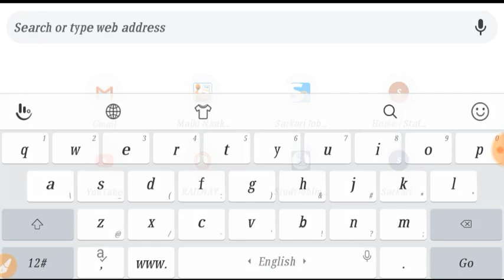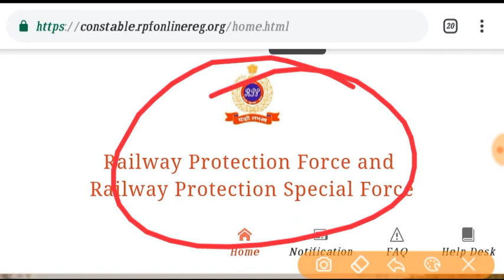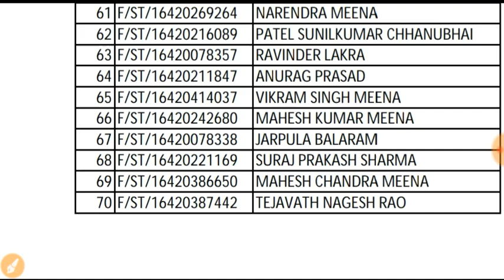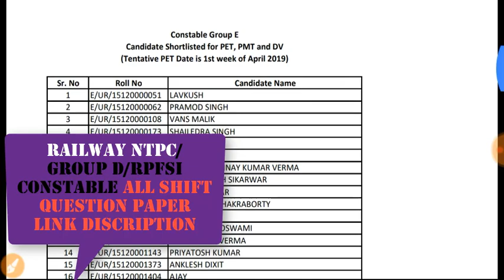Rpf Constable Group B + F 2nd List आ गई / Rpf constable 2nd list / Rpf Second merit List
About Video :-
1) Rpf Second List
2) Rpf constable Second List
3) Rpf Constable Second Merit list
4) Rpf Second merit list
5) Rpf 2nd merit list
6) Rpf constable 2nd list
7) Rpf constable Group B Second list
8) rpf constaable group f second list
9) rpf constable group b 2nd list
10) rpf constable group f 2nd list

Shubham Dahake